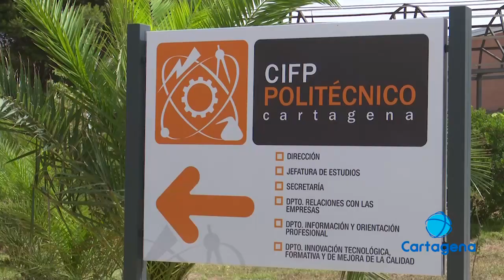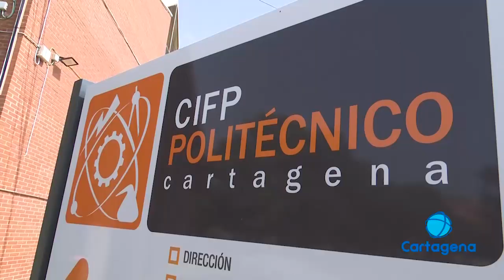Construcciones metálicas es el nuevo grado del CIFP Politécnico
Este instituto cuenta con un total de 21 ciclos formativos entre medios y superiores, además de tener FP Dual